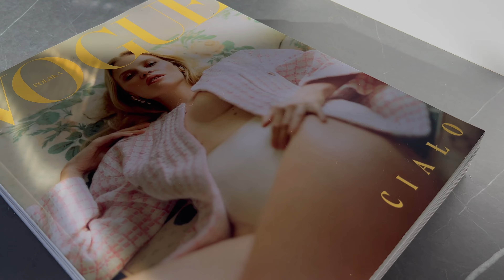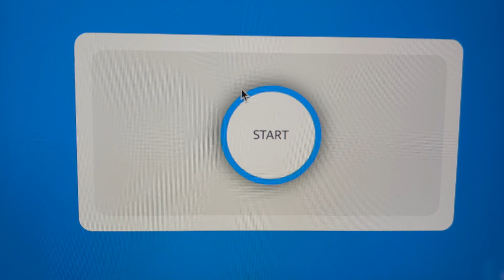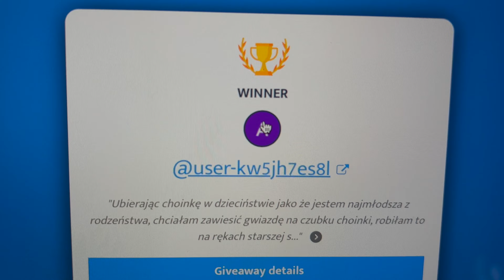Vlog 26 - Paczka dla Widza! Losujemy zwycięzcę i pakujemy paczkę!